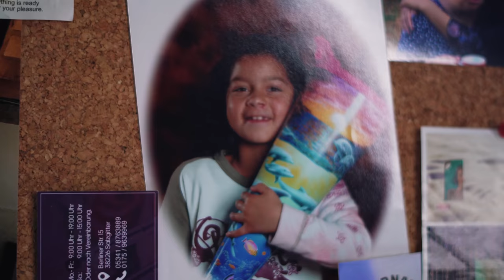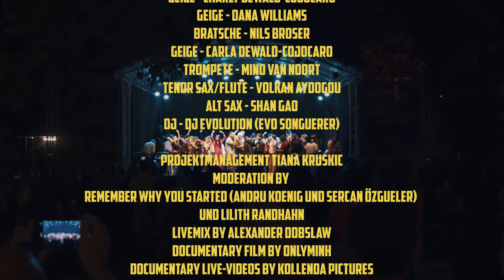Soul of Braunschweig 2022 Doku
Jeder hat tief in sich drin eine Message. Eine Stimme die einem sagt, wofür es sich zu kämpfen lohnt. Ein Gefühl, was einen tagtäglich an sich selber arbeiten lässt. Einen Traum, an dem man festhält, egal was andere dazu sagen.
Doch je älter man wird, desto leiser wird diese Stimme. Desto weniger Kraft kann man aufbringen, um für seine Message einzustehen. Aber wir brauchen diese Messages. Sie sind elementar wichtig für unseren Fortschritt, in Zeiten, in denen man einen starken Willen und ein klares Ziel haben muss, um nicht verloren zu gehen. Wir brauchen diese Emotionen, die uns am Leben halten und uns jeden Moment daran erinnern, wie wichtig es ist, für eine gerechtere Welt für uns alle zu kämpfen, auch wenn es ziemlich oft, ziemlich anstrengend sein kann. Vor allem, wenn einem keiner zuhört.
Wenn Du glaubst Dich verstecken zu müssen, weil Du anders aussiehst, als die Leute um Dich herum und sie dich ständig spüren lassen, dass sie keine Ahnung haben, wie es in Deiner Welt aussieht, weil sie nie Konsequenzen zu spüren bekommen haben und Du nur eine Nummer in ihrem System bist. So viele Menschen, die denken, dass sie Dich kennen, die zu wissen glauben, was am besten für Dich ist. Dabei sehen sie Dich nur wie SIE dich haben wollen und nicht wie oder wer du wirklich bist. Immer wieder fragt man sich, wofür man das eigentlich alles tut, oder wo das alles mal hinführen soll. Bis du verstehst, dass es eigentlich ganz egal ist, wohin das Leben einen mal führt. Solange Du frei bist und die beste Version Deiner selbst sein kannst. Und klar, manchmal bist auch Du es, der Fehler macht. Aber das ist okay, solange Du für Verantwortung übernimmst Dabei bist es nicht Du, der falsch ist. Sondern es ist das System. Und wenn ein falsches System, Dich als falsch identifizierst, dann bist Du ganz genau richtig! Also lass es raus und niemand kann Dir mehr wehtun.

Project by If a Bird e.V.

Film by OnlyMinh
Coachings: Tiana Kruškić
Art Work und Logo: Mel Rangel
Livemix: Alexander Dobslaw
Musical Direction: Billy Ray Schlag
Additional Vocal Coaching: Venus Louis

Gefördert von:
CjD Braunschweig
AKB Stiftung
Stiftung Braunschweiger Kulturbesitz

Starring:
Vanessa Sandvoß
Michelle Andrango
Can Düzdag
Amir Cheiko
Marigon Thaqi
Ona Thaqi
Karmen Jelonek
Kiel Balando
Matea Buchwald

Moderation:
Andru König und Sercan Özgüler (Remember Why You Started)
Lilith Randhahn